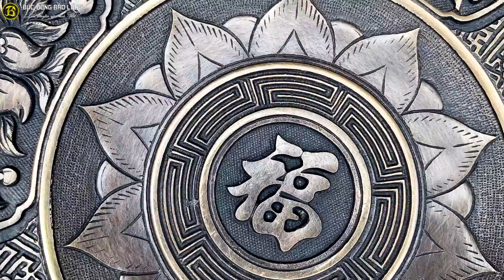Mâm bồng chữ Phúc hoa sen bằng đồng thau hạ màu thời gian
Mâm bồng chữ Phúc hoa sen bằng đồng thau hạ màu thời gian là dòng đồ thờ chất lượng, được chế tác đúc hoàn thiện bằng công nghệ đúc chân không hiện đại, đem lại chất lượng hoàn thiện cực tốt. Mọi đường nét hoa văn được làm tinh xảo, sắc nét. Bề mặt sản phẩm được tạo màu trầm cổ theo thời gian, đem tới chất màu đẹp, cổ và cực bền bỉ.
--Doanh Nghiệp Đúc Đồng Bảo Long--
► Xưởng sx: KCN TT. Lâm - TT. Lâm - Ý Yên - Nam Định
► Chi Nhánh Hà Nội: 277 Nguyễn Trãi - Thanh Xuân
► Chi Nhánh TP HCM: 65 Cộng Hoà - P4 - Q. Tân Bình
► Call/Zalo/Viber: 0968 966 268